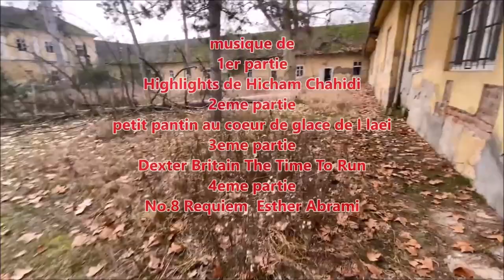URBEX Guy Clément CROATIA | OSIJEK | LE CHÂTEAU / THE CASTLE OF THE PRINCE VIDEO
Here we are in the Castle of the Comte of Savoy in the County of Osijek-Baranja, Croatia. The Castle is from the 17th century. The first owner was Prince Eugene of Savoy. The architect of this castle would be the Austrian Johann Lucas Hildebrand known as for his work on the Vienna Belvedere Castle. The castle was renovated in 1974. It was the headquarters of the Jelen Hunting Organization. It is currently abandoned.
Nous voici dans le Château du Comte de Savoy dans le Comté D'Osijek-Baranja, en Croatie. Le Château est du 17eme siècle. Le 1er propriétaire était  le Prince Eugène de Savoy. L’architecte de ce château serait l'autrichien Johann Lucas Hildebrand connu comme pour son travail sur le château du Belvédère de Vienne. Le château a été rénové en 1974. Il servait de siège de l’Organisation du travail pour la chasse nommée « Jelen ». Actuellement; il est abandonné.
Здесь мы находимся в замке счета Савойи в графстве Осиек-Баранья, Хорватия. Замок из XVII века. Первым владельцем был принц Евгений Савойский. Архитектором этого замка будет австрийский Иоганн Лукас Хильдебранд, известный как его работа над Венским замком Бельведер. Замок был отреставрирован в 1974 году. Это была штаб-квартира Оленской Охотничьей Организации. В настоящее время он заброшен.
Eccoci nel Castello del Conte di Savoy nella Contea di Osijek-Baranja, in Croazia. Il Castello è del XVII secolo. Il primo proprietario era il principe Eugenio di Savoy. L'architetto di questo castello sarebbe l'austriaco Johann Lucas Hildebrand noto per il suo lavoro sul castello del Belvedere di Vienna. Il castello è stato rinnovato nel 1974. Serviva da sede dell'Organizzazione del lavoro per la caccia denominata «Jelen». Attualmente è abbandonato.
Aquí estamos en el Castillo de la Cuenta de Savoy en el Condado de Osijek-Baranja, Croacia. El Castillo es del siglo 17. El primer propietario fue el príncipe Eugenio de Savoy. El arquitecto de este castillo sería el austriaco Johann Lucas Hildebrand conocido como por su trabajo en el castillo del Belvedere de Viena. El castillo fue renovado en 1974. Servía de sede de la Organización del Trabajo para la caza llamada «Jelen». Actualmente está abandonado.
Tutaj znajdziemy się w Zamku na koncie Savoy w hrabstwie Osijek-Baranja w Chorwacji. Zamek pochodzi z XVII wieku. Pierwszym właścicielem był książę Eugene z Savoy. Architektem tego zamku będzie austriacki Johann Lucas Hildebrand znany jako z pracy na Zamku Belwederów w Wiedniu. Zamek został odnowiony w 1974 roku. It był główną siedzibą organizacji polowania Jelen. It jest obecnie porzucony.
Das ist das Schloss des Kontos von Savoy in der Grafschaft Osijek-Baranja in Kroatien. Das Schloss ist aus dem 17. Jahrhundert. Der erste Besitzer war Prinz Eugene von Savoy. Der Architekt dieses Schlosses wäre der Österreicher Johann Lucas Hildebrand, der für seine Arbeit auf dem Wiener Belvedere-Schloss bekannt ist. Das Schloss wurde 1974 renoviert. Es diente als Sitz der Arbeitsorganisation für die Jagd «Jelen» . Aktuell wird es aufgegeben.